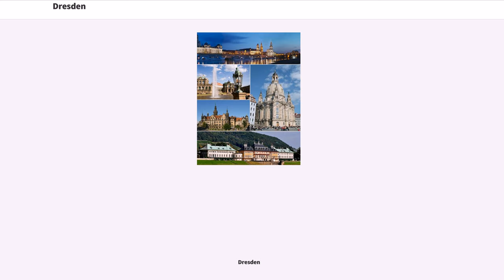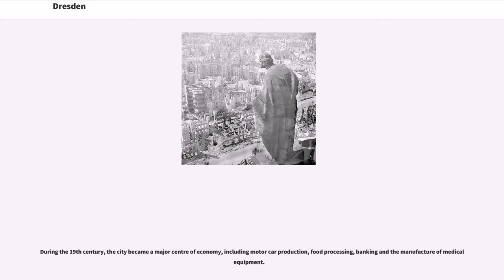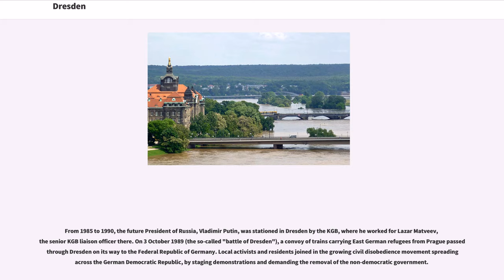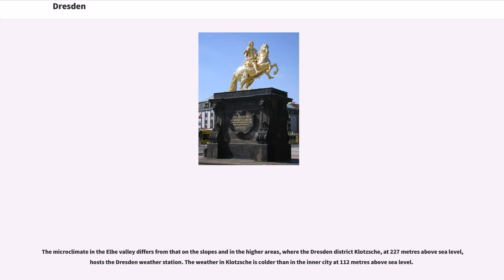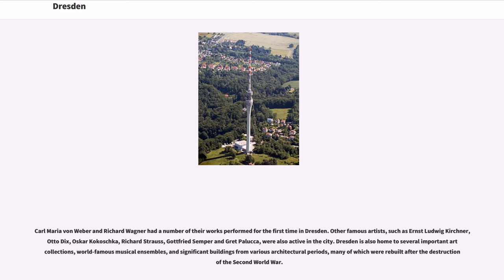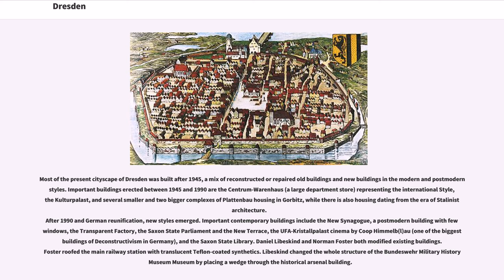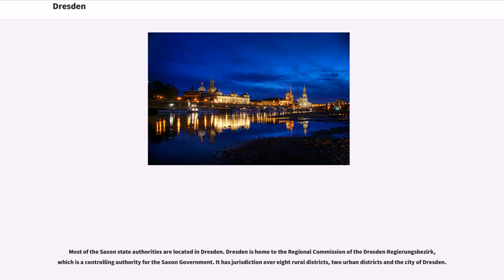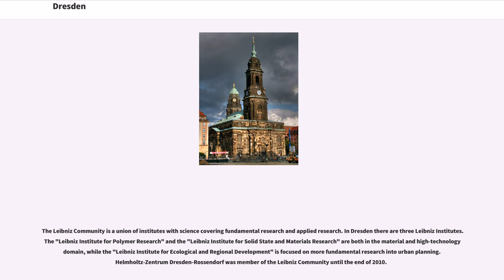Dresden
Dresden (; Upper and Lower Sorbian: "Drježdźany"; ; ) is the capital city and, after Leipzig, the second-largest city of the Free State of Saxony in Germany. It is situated in a valley on the River Elbe, near the border with the Czech Republic.

Dresden has a long history as the capital and royal residence for the Electors and Kings of Saxony, who for centuries furnished the city with cultural and artistic splendor, and was once by personal union the family seat of Polish monarchs. The city was known as the Jewel Box, because of its baroque and rococo city centre. The controversial American and British bombing of Dresden in World War II towards the end of the war killed approximately 25,000 people, many of whom were civilians, and destroyed the entire city centre. After the war restoration work has helped to reconstruct parts of the historic inner city, including the Katholische Hofkirche, the Zwinger and the famous Semper Oper.

Since German reunification in 1990 Dresden is again a cultural, educational and political centre of Germany and Europe. The Dresden University of Technology is one of the 10 largest universities in Germany and part of the German Universities Excellence Initiative. The economy of Dresden and its agglomeration is one of the most dynamic in Germany and ranks first in Saxony. It is dominated by high-tech branches, often called “Silicon Saxony”. The city is also one of the most visited in Germany with 4.3 million overnight stays per year. The royal buildings are among the most impressive buildings in Europe. Main sights are also the nearby National Park of Saxon Switzerland, the Ore Mountains and the countryside around Elbe Valley and Moritzburg Castle. The most promin...